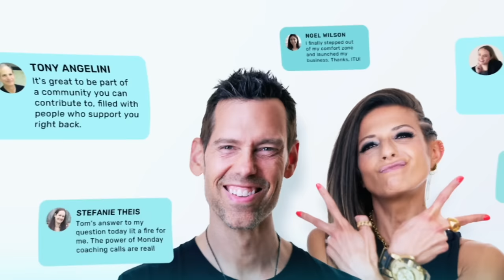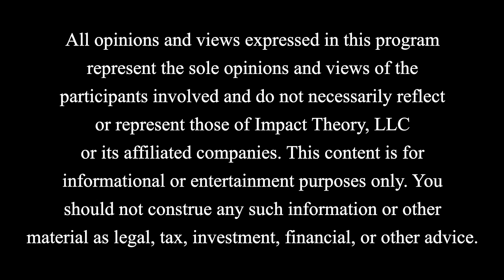Biggest World Threat In 2024: AI Warfare, Media Companies, Ukraine & China Conflict | Ian Bremmer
I am excited to have you join us for today’s episode with one of the leading experts on global politics and technology, Ian Bremmer. He is a thought leader in the space who is helping to shape conversations at the intersection of artificial intelligence (AI), geopolitics, and national security.

As the current digital revolution accelerates, Bremmer's perspectives become even more relevant, helping us navigate the shifting landscapes of our time. His polarizing views come from a clear-sighted analysis of potentially devastating effects of AI.

Bremmer has gained most of his recognition for his provocative insights on the pressing need for an evolved governance model involving both technology companies and governments. AI is a hyper disruptive technology playing out amid global power shifting and great division among people.

Ian makes a compelling case for transparency in AI use and advocates for maintaining democratic values in the face of rapid technological change.

You will undoubtedly be intrigued by Bremmer's insights into how AI is reshaping society, and his views on ensuring that AI does not further divide society but instead, helps to create wealth and growth.

The impact of AI proliferation on the world – technologically, politically, and ethically is one that carries potentially grave consequences. Job displacement, national security, and the spread of misinformation are but a fraction of the concerns we discuss today..

Is big tech quickly becoming the 3rd super power in the world along with the US and China?

Find out what the new cold war will look like and take a deep dive with us into:
The emphasis on AI and its impacts on geopolitics and national security.
The looming threat of AI misuse by rogue states, terrorists, and everyday people.
Ian’s stance for why a new governance model to regulate AI and collaboration is needed between tech companies and governments.
The necessity of ensuring that AI tools do not worsen societal divisions or erode democratic norms.

IAN BREMMER QUOTES:

"Big tech is essentially sovereign over the digital world.”

“Whether we’re talking about society, or the economy, or even national security. If it touches the digital space, technology companies basically act with dominion.”

“AI with both its productive and destructive capacities will not just be in the hands of rogue states, it will also be in the hands of people, and terrorists, and corporations, and they’ll have cutting edge access to that. It would be easier to deal with if it was just about the United States and China.”

“With AI the negative externalities will happen basically simultaneously.”

“Inside democracies, especially with AI, we as citizens cannot agree on what is true. We cannot agree on facts and that delegitimizes the media, it delegitimizes our leaders and both political parties, [...] it delegitimizes our judicial system order of law…”

“I don’t think AI is becoming much more like human beings, [...] I think what’s actually happening is technology companies are teaching us more effectively how to engage like computers.”

“We’re very valuable in driving the economy if you give us all of your attention and data. And that is how you create an optimal AI economy.”